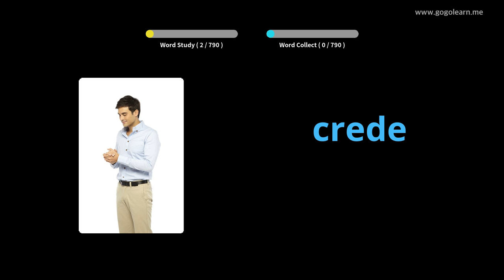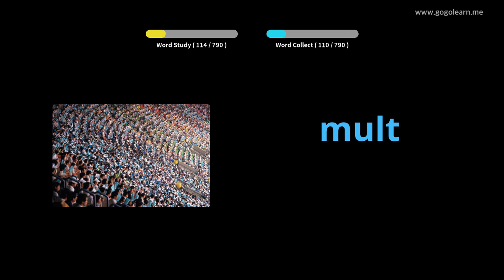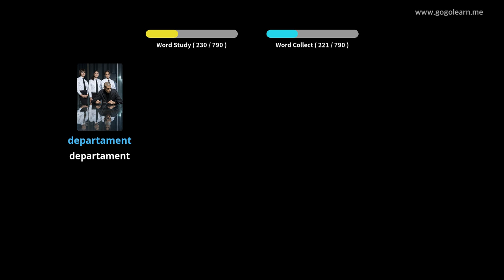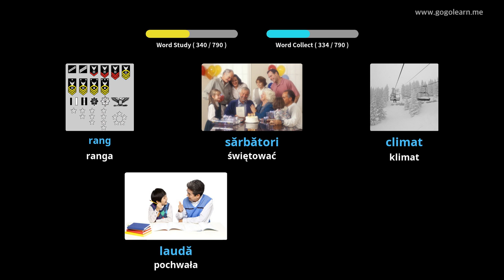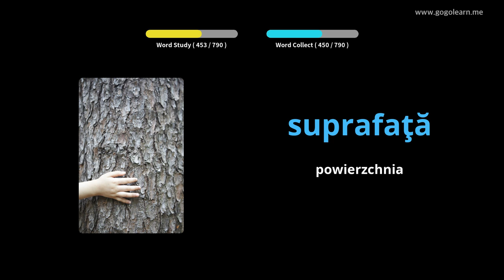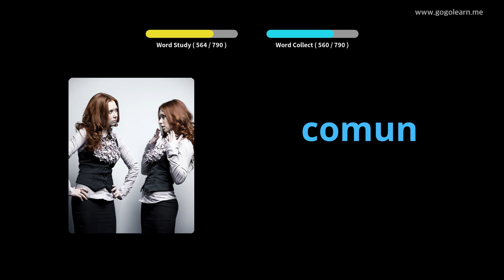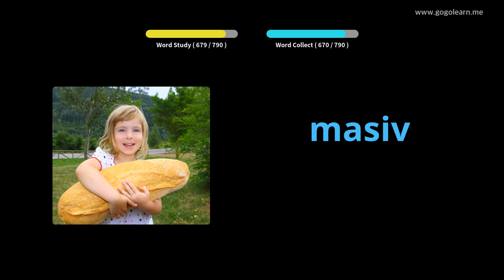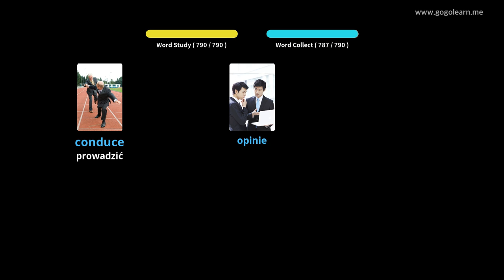Dowiedz Się Rumuński Poprzez Zdjęcia |Słownictwo Rumuński Gimnazjum | Golearn